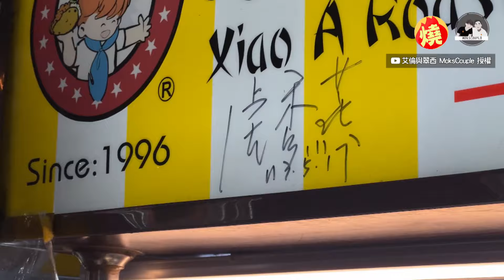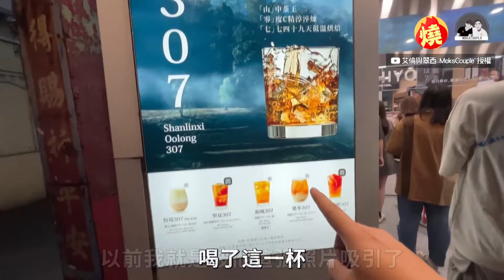逛了5小時！香港夫妻初次逛逢甲夜市 「品項超豐富」笑讚：榮登第一位－全民話燒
逢甲觀光夜市位於台中市西屯區，是台中著名商圈，同時也是在台灣10大夜市之一。香港夫妻艾倫與翠西，近期前往台中逢甲夜市，品嚐各種新奇美食，沒想到這一逛，就是5個小時，直到晚上11點，才滿足離去，艾倫讚嘆表示：「逢甲夜市這一刻，在我心目中的夜市口袋清單，榮登第一位。」